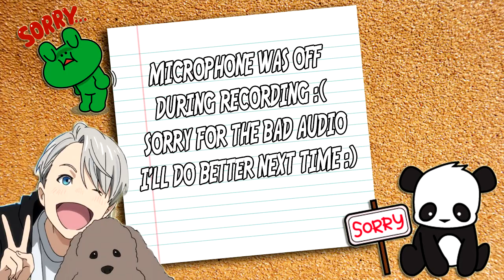Yuri On Ice Episode 5 REACTION "It's The First Competition!"